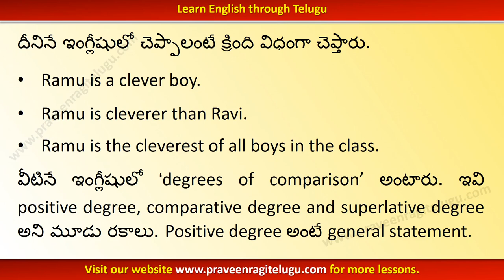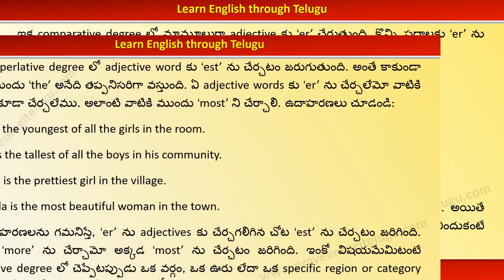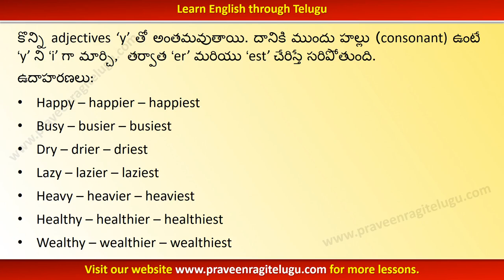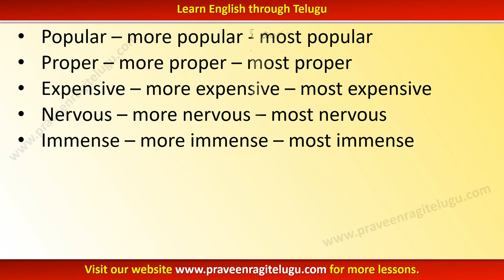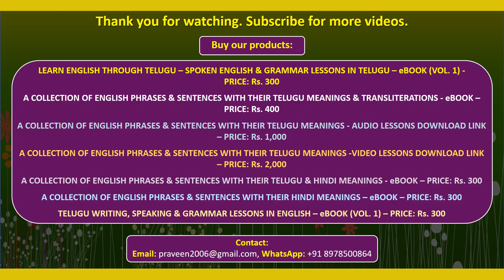TTEG0027 - Comparative and Superlative Adjectives - Learn English through Telugu - With Music